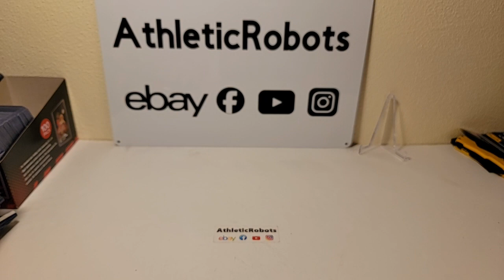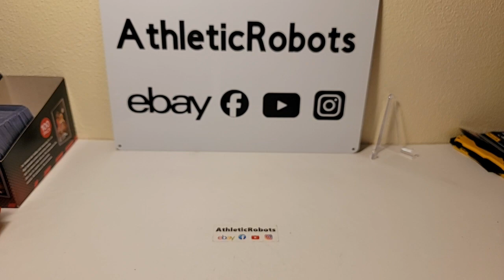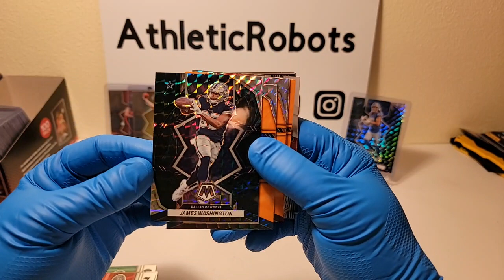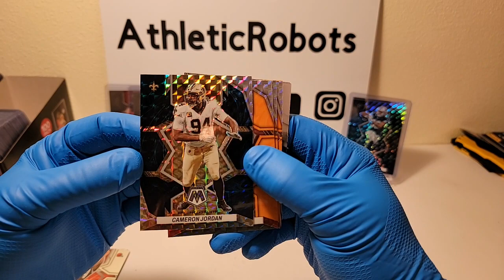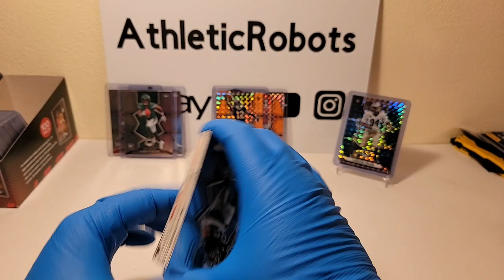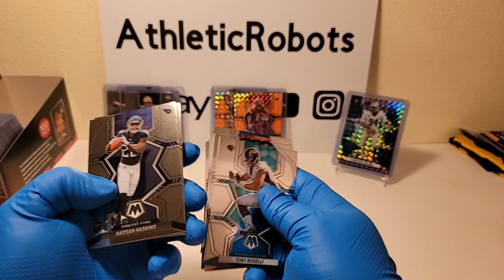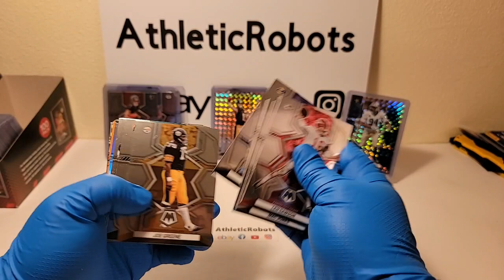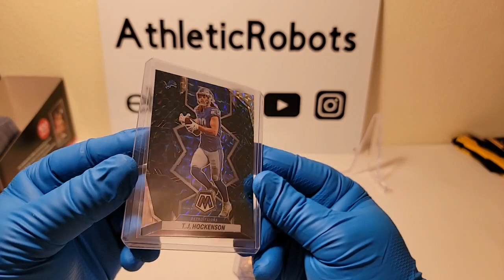2022 MOSAIC FOOTBALL NFL 16 HANGER PACK BOX BREAK #9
2022 MOSAIC FOOTBALL NFL 16 HANGER PACK BOX BREAK #9